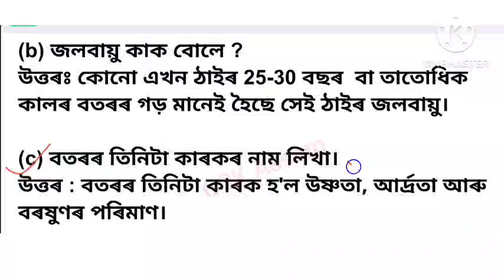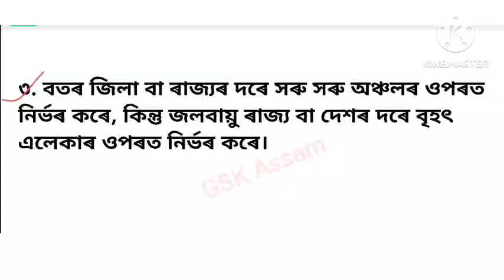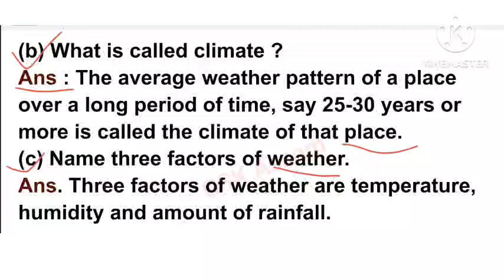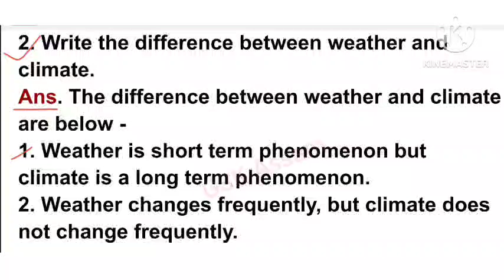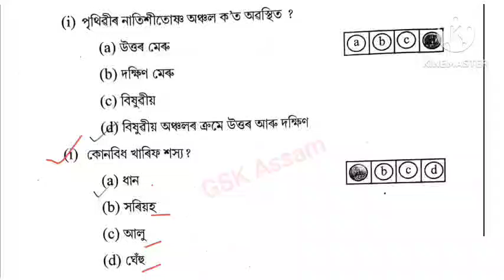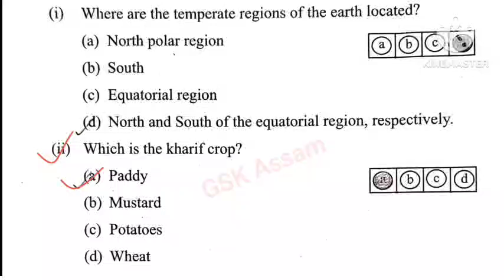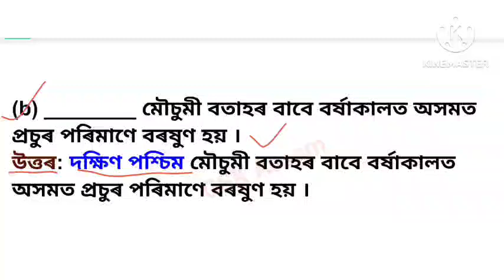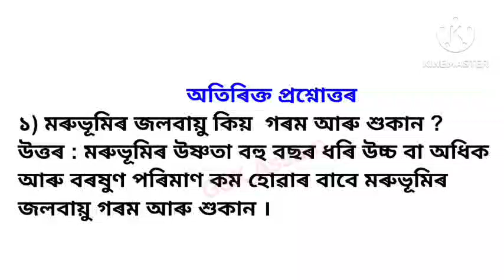class 6 science/amar bijnan chapter 7 question answer /ষষ্ঠ শ্ৰেণী / আমাৰ বিজ্ঞান / বতৰ আৰু জলবায়ু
class 6 science/amar bijnan  chapter 7 question answer /ষষ্ঠ শ্ৰেণী / আমাৰ বিজ্ঞান / বতৰ আৰু জলবায়ু@GSKAssam